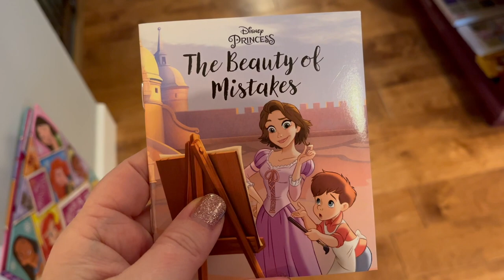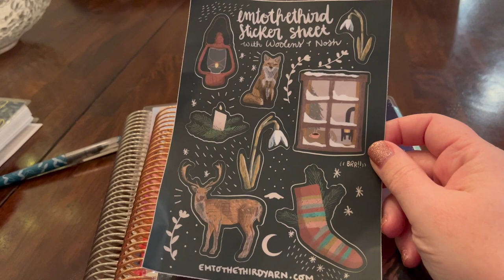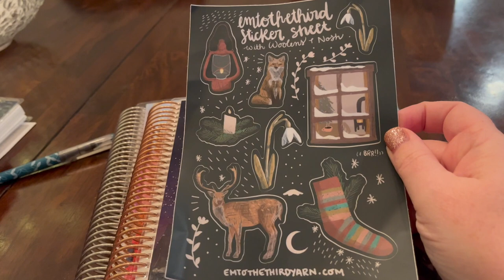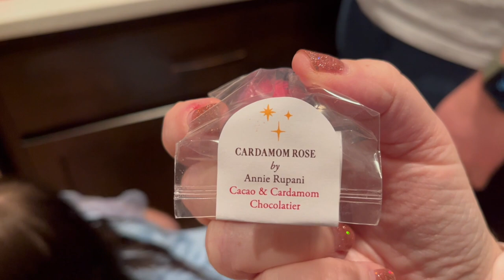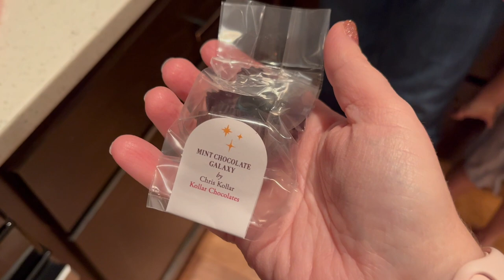Vlogmas 2022: Day 4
Welcome to Day 4 of Vlogmas! After our busy Saturday yesterday, we had a slow and cozy start. We picked out our Christmas tree at our favorite local fruit stand. And, we decorated our tree.

Ravelry: profpurl

|| Nicole’s Knitting Advents ||
Bitten Mitten 24 Day

Chelsea Luxe 24 Day @chelseayarns3769

Madtosh 12 Days @madelinetosh8431

Woolens & Nosh Advent Socks @woolensandnosh6923

|| Mathilda’s Advents ||
Brio Trains

Friends Legos @LEGO

Playdoh @PlayDohOfficial

Disney Princess Book

Christmas Story Advent

|| Kyle’s Advent ||
Bonne Maman Jams @bonnemamanus2483

|| Chocolate Advents ||
Lindt @LindtChocolateUSA

Dandelion

|| My First Design ||
Celaena Socks (**warning Ravelry link**)